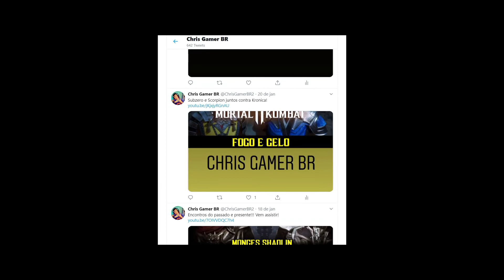Shadow of the Tomb Raider - O EGOÍSMO DE AMARU! 15 (SÉRIE)